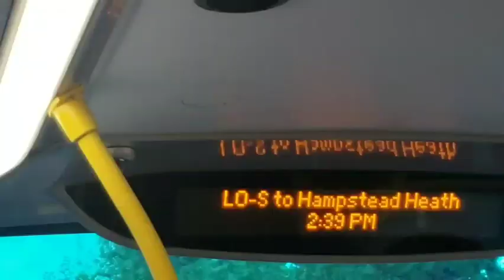Short Journey on SE101 on route 276 from Banister house to Ponsford Street